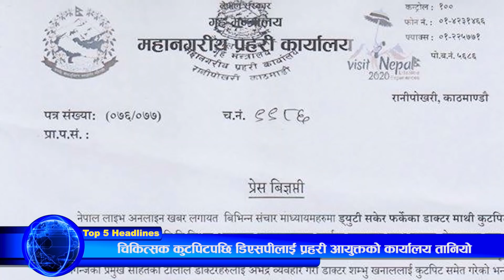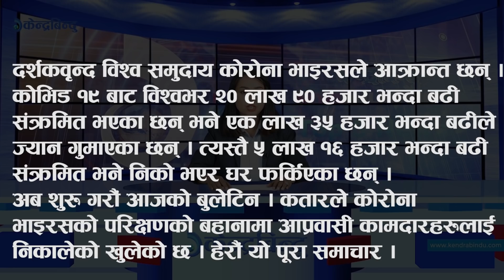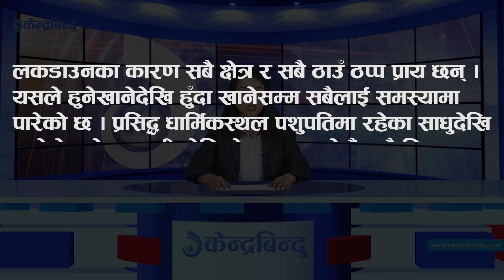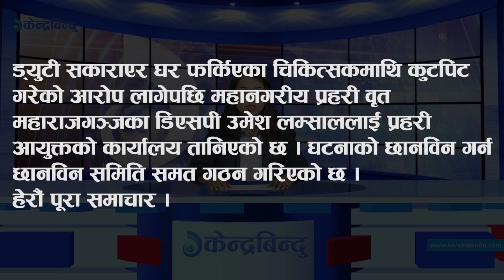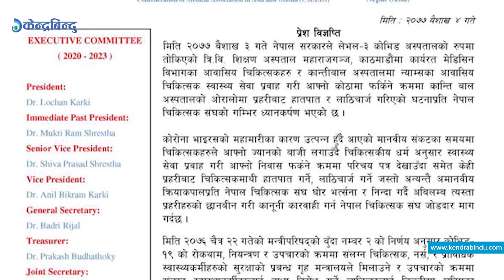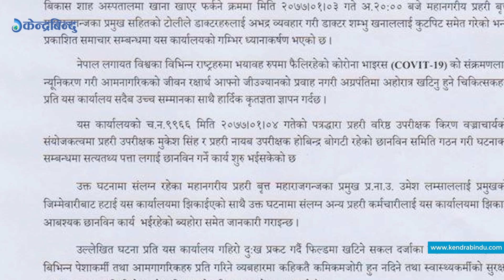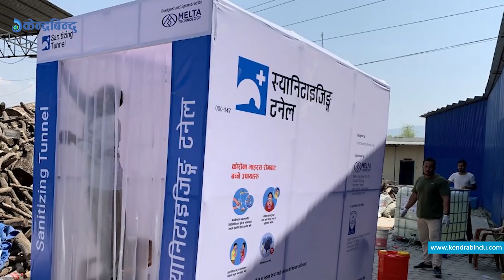केन्द्रबिन्दु टप ५ २०७७\०१\०४ | Top 5 Kendrabindu ,16 April 2020